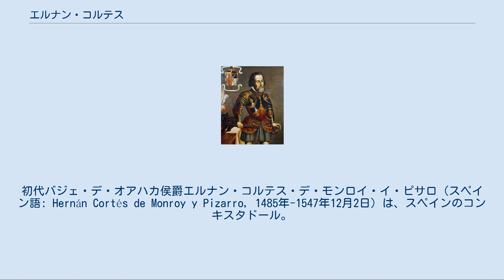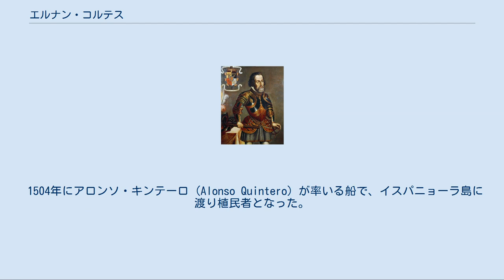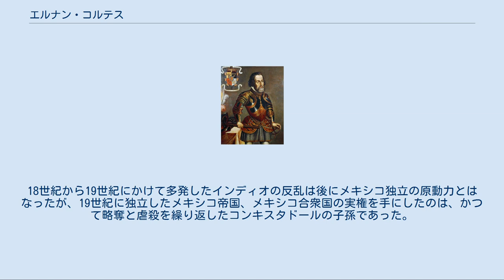エルナン・コルテス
スペイン・ペセタ紙幣の人物
初代バジェ・デ・オアハカ侯爵エルナン・コルテス・デ・モンロイ・イ・ピサロ（スペイン語: Hernán Cortés de Monroy y Pizarro, 1485年-1547年12月2日）は、スペインのコンキスタドール。
メキシコ高原にあったアステカ帝国を征服した。
 1992年から2002年のユーロ導入までスペインで発行されていた最後の1,000ペセタ紙幣の表面に肖像が使用されていた。
 1485年、現在のエストレマドゥーラ地方メデジンにて生まれる。
イスパニョーラ島の統治者であったニコラス・デ・オバンドの遠戚にあたる。
 はじめ法律家を目指しサラマンカ大学に通ったが叶えられなかった。
 当初、遠戚であったニコラス・デ・オバンドと共に、新大陸に渡る計画があったが、コルテスが大怪我をしたためかなえられなかった。
その後、スペイン南部のカディス、セビリア、パロスなどで、新大陸から帰還した者の当地での発見、征服、金、原住民などの話を聞くなどして、見聞を広めた。
 1504年にアロンソ・キンテーロ (Alonso Quintero) が率いる船で、イスパニョーラ島に渡り植民者となった。
キンテーロが、第一発見者になるために取ったライバルを騙したり欺いたりする手法は、コルテスが新大陸でその後取った手法に少なからず影響を与えた。
18歳のコルテスは、イスパニョーラ島の首都サント・ドミンゴで市民登録をして、建物を建てたり土地を耕したりする権利を得た。
程なくして、統治者のニコラス・デ・オバンドがコルテスにエンコミエンダ制の権益を与え、彼をアスーア・デ・コンポステーラ (Azua de Compostela) の町の公証人にした。
その後5年間、コルテスは植民地での地位の確立のために働いた。
1506年、コルテスはイスパニョーラ島とキューバの遠征に参加し、多くの不動産とインディアンの奴隷を獲得した。
 1511年、コルテスはディエゴ・ベラスケス・デ・クエリャルのキューバ征服に参加した。
その結果ベラスケスは、キューバの統治者となった。
ベラスケスはキューバ支配におけるコルテスの働きに感心していた。
コルテスの勇猛果敢なリーダーとして名声は、その後も続いた。
そしてコルテスはベラスケスの秘書官となった。
キューバにおいてコルテスはエンコミンダ制による収益や鉱山、牧畜などで生計を建てていた。
秘書官としての地位により、彼は指導力も得た。
1514年、コルテスは、労働力としてさらなる原住民の割当を要求していたグループのリーダーとなっていた。
 コルテスの征服路 時が経ち、コルテスと統治者ベラスケスとの関係は、緊張状態となっていた。
 1519年、コルテスはキューバ総督ディエゴ・ベラスケスの命令に違反して500人の兵、馬16頭、帆船11隻を率いてメキシコ湾岸沿いに進み、3月12日タバスコ川に到着、翌日の原住民との戦いに勝利する。
ユカタン半島で8年前にこの地に漂着していたコンキスタドーレス、ヘロニモ・デ・アギラールと、パイナラの族長の娘マリンチェと出会い、彼ら二人を通訳兼案内人として先へ進んだ。
7月26日に兵の逃亡を防ぐため船を沈める。
同年8月、メキシコ湾岸にベラクルス市を建設すると、内陸へと進んでいった。
メキシコ高原に到達すると、アステカの宿敵であるトラスカラ人と戦い和睦して同盟を結び、さらにテスココなど各地の勢力と同盟を結んだ上でアステカへと向かった。
当時、過酷な税制によってアステカ支配下の諸民族は不満を強めており、これがコルテスらの軍と同盟を結ばせる動機となった。
結果、スペインと諸民族の混成軍は膨大な数に上った。
10月16日チョルーラの虐殺が起きる。
この虐殺においてスペイン人の正確な報告はない。
モクテスマ2世がチョルーラの首長たちにコルテスをだまし討ちするよう命じたため、これを察知したコルテスがチョルーラの要人の殺害を命じた、あるいはトラスカラ人が宿敵のチョルーラ人に復讐するために起こしたと思われる。
チョルーラの虐殺にアステカは震え上がった。
 インディオたちに白い神ケツァルコアトルの化身と崇められるようになっていたコルテスは、アステカ王モクテスマ2世に「国をお返しします」と言われて丁重に迎えられ、アステカの首都テノチティトランを6...